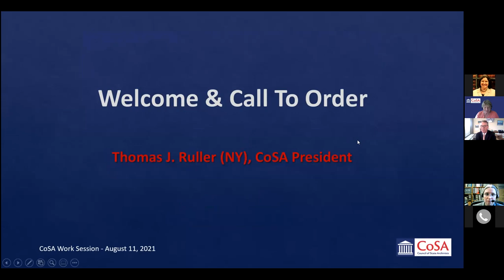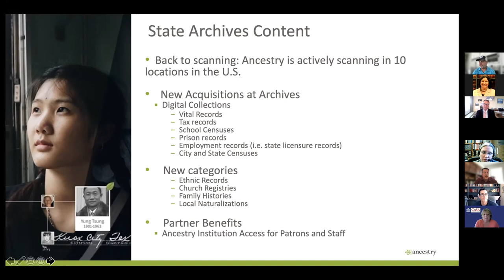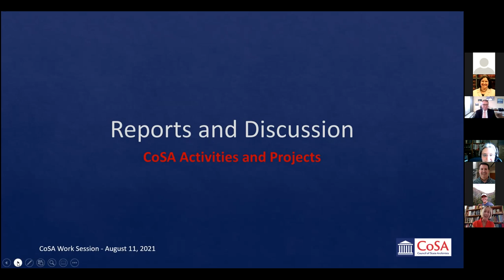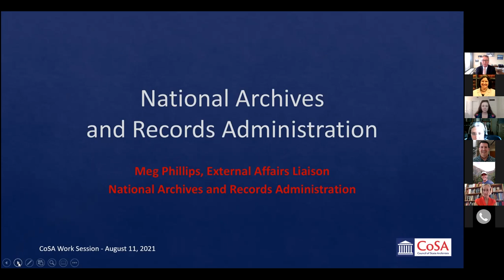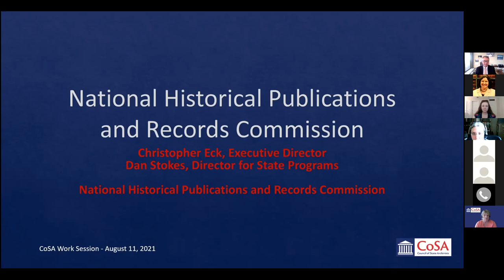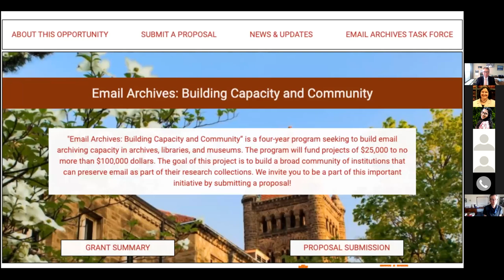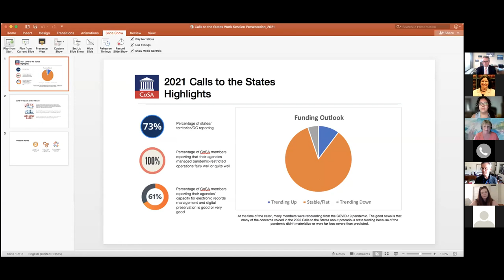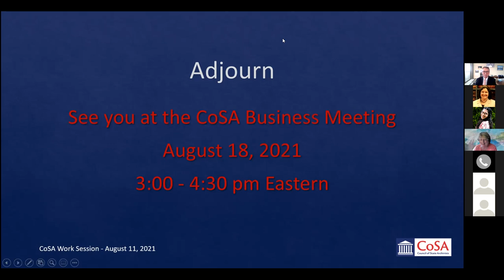2021 CoSA Work Session